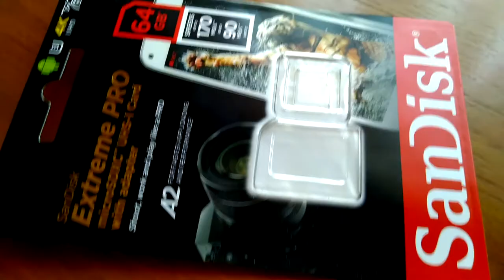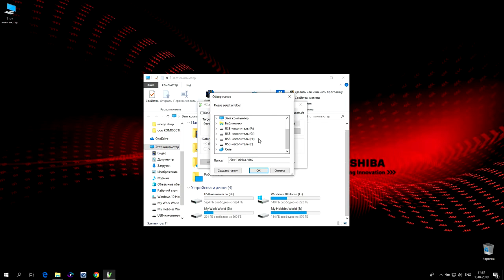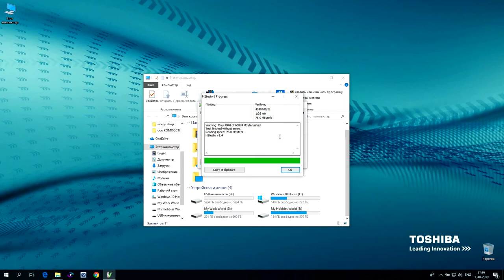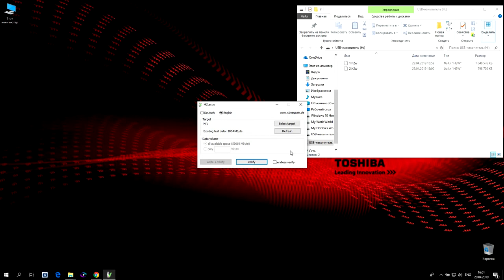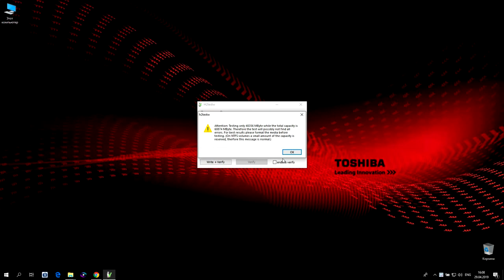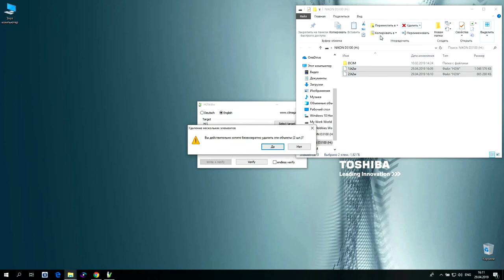Тесты Sandisk microSD от Extreme Pro до Ultra на скорость чтения и запись!)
Тестируются карты памяти Sandisk MicroSDXC и SDXC на скорость чтения и записи при помощи кардридера  Ugreen на интерфейсе подключения USB 3.0.
Тестируемые карты памяти:
Sandisk Extreme Pro MicroSDXC V30 A2 170/90 MB/s 64GB
SanDisk Ultra MicroSDXC 80/-- MB/s 64 Гб
 SanDisk Ultra SDXC 48/10 MB/s 64 Гб